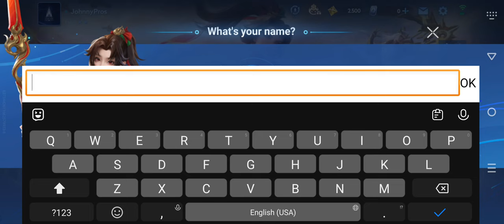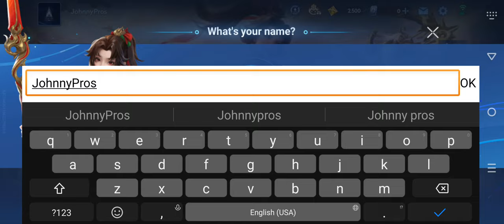Honor of Kings Gameplay 1 Walkthrough | No Commentary | NoCopyRight (2024)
Honor of Kings is a multiplayer online battle arena developed by TiMi Studio Group and published by Tencent Games for the iOS and Android mobile platforms. First released in mainland China on 26 November 2015, it has become one of the most relevant MOBA games in the country

Honor of Kings: The Ultimate 5v5 Hero Battle Game

Honor of Kings International Edition, developed by Tencent Timi Studio and published by Level Infinite, is the world's most popular mobile MOBA game. Dive into the classic MOBA excitement with 5V5 hero's gorge, fair matchups; numerous battle modes and a vast selection of heroes allow you to demonstrate your dominance with first blood, pentakills, and legendary feats, crushing all competition! Localized hero voiceovers, skins, and smooth server performance ensure quick matchmaking, teaming up with friends